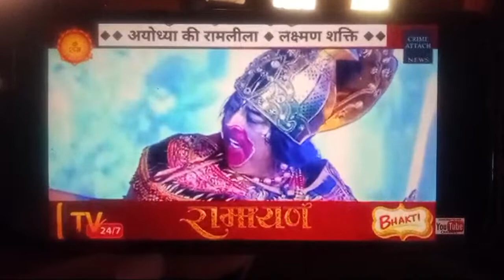from KUNWAR'S STUDY is live रामलीला